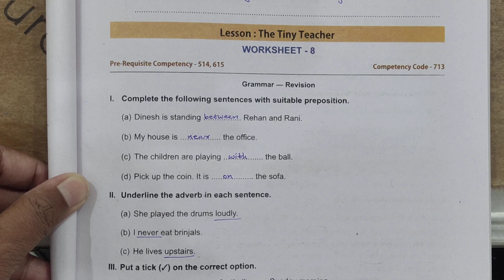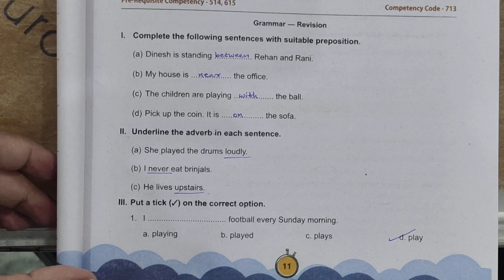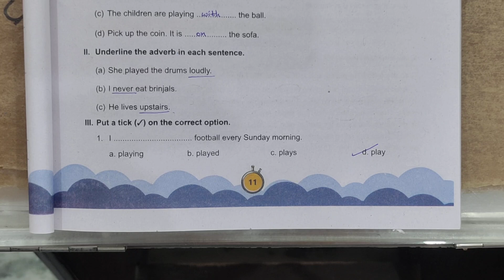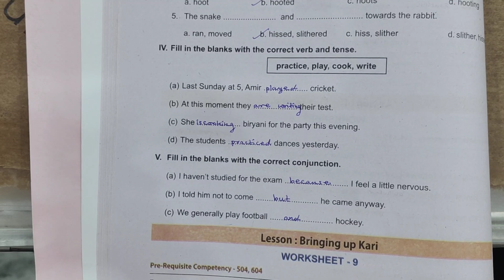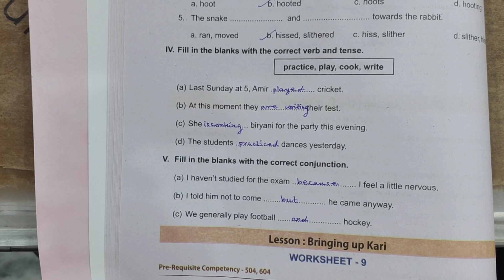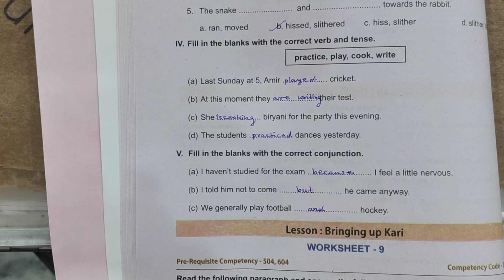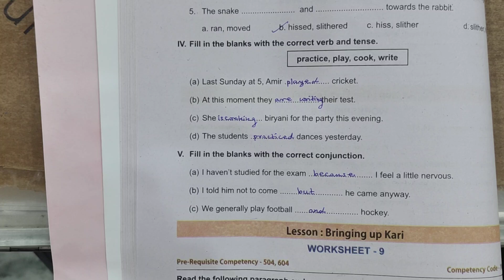Udaan English Workbook Class 7 HBSE |Worksheet - 8 The Tiny Teacher | Solved in detail